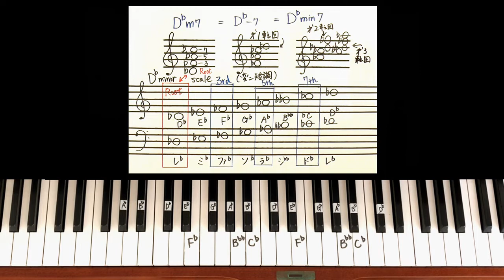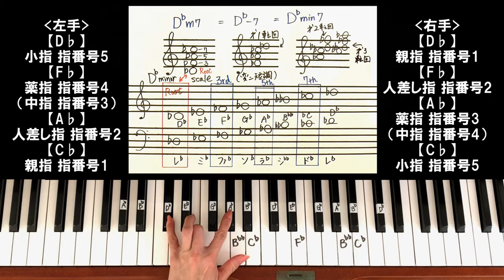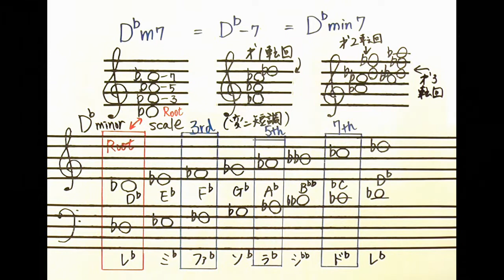【D♭m7】『ジャズコード帳シリーズ 15日間プログラム -マイナーセブンス編-』- ジャズ ピアノ レッスン - 125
【D♭m7動画についての補足】
Dフラットマイナーという音階は、通常、あまり使われておりませんが、理論上、ここでは、説明しやすいように、使っております。

15日間を通して黒鍵の上に構成されるセブンスコード、1コードずつ解説しています。　【今回は『 Day6.D♭m7 』について】　　ジャズコードを習得して頂き、これからのジャズ学習にお役立てくださいね。

※毎日、20時更新致します。

【YouTube配信内容】
即興やジャズって難しいイメージ持っていませんか？ちょっとしたコツで、ピアノの世界が広がるかも知れません。即興、ジャズに少しでも興味をお持ちの方にオススメ動画となっております。

【このチャンネルで目指すこと】
1.ジャズピアノを身近に感じてもらう事
2.ジャズピアノは『楽しい！！』と感じてもらう事
3.ジャズピアノを『弾いてみたい！！』と思ってもらう事

【自己紹介】
兵庫県出身
ピアノ教室を運営させてもらっております。

三男一女の4児の母をさせてもらっております。
(長女、長男、双子の次男、三男)

■バロック音楽 専攻(大学時代)
■元小学校 音楽教師

【経験】
JAZZ好きな両親の影響で、4歳からピアノを始める。結婚後、アメリカで即興とジャズを学ぶ。帰国後、即興とジャズを生かしたリトミック教室を開く。

【体験談】
ジャズとなると。。。
ピアノ経験者でも、つまずきやすく、やめる人が多いとよく耳にします。実は、私もその1人でした。アメリカ在住の際、恩師に出逢い、ジャズに対する考え方が、180度変わり、今となっては、ジャズ音楽を弾く事も、聴く事も『癒し』となっております。その時に受講したレッスン内容、考え方を初心者目線でアレンジした動画をアップしております。